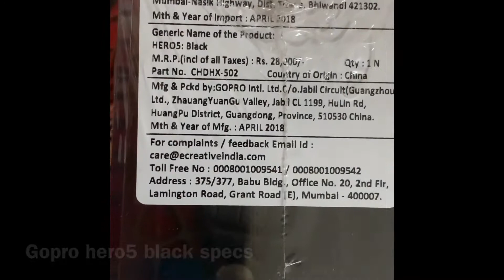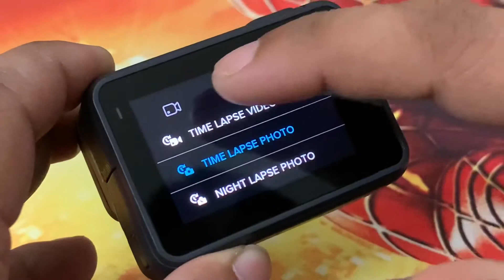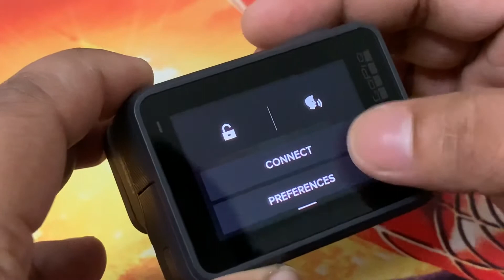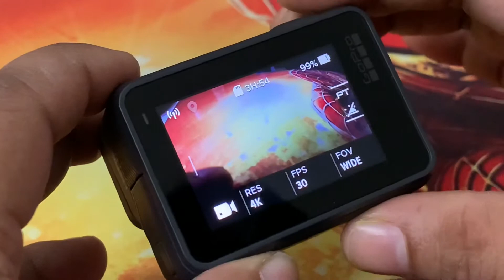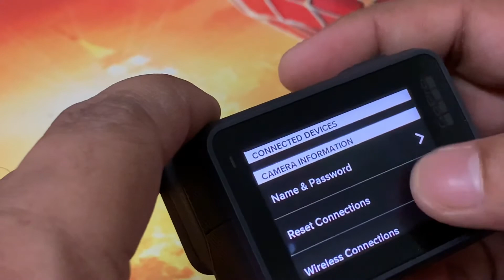gopro Hero5 പകുതി വിലയ്ക്ക് ....full specs in malayalam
HERO5 Black is the most powerful and easy-to-use GoPro ever, thanks to its 4K video, voice control, one-button simplicity, touch display and waterproof design.